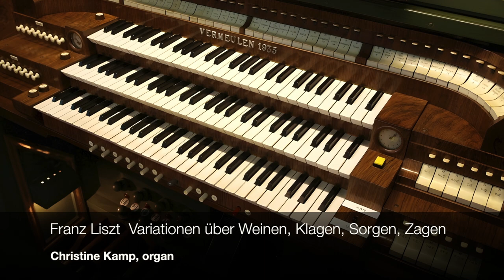Liszt: Variationen über Weinen, Klagen, Sorgen, Zagen - Christine Kamp, Vermeulen orgel, Leeuwarden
Franz Liszt (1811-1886) Variationen über Weinen, Klagen, Sorgen, Zagen (1863), Christine Kamp, Vermeulen orgel (1935), Koepelkerk, Leeuwarden,
Live recording: 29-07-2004 - Photograph Console: Marcel Pelt

Dispositie
Hoofdwerk (C-g'''): Prestant 16', Octaaf 8', Open Fluit 8', Salicionaal 8', Holpijp 8', Octaaf 4', Fluit 4', Quint 2 2/3', Octaaf 2', Sifflet 2', Terts 1 3/5', Mixtuur IV-VI sterk, Cornet V sterk, Dulciaan 16', Trompet 8'.
Positief (C-g'''): Bourdon 16', Prestant 8', Flûte Harmonique 8', Gemshoorn 8', Octaaf 4', Sexquialter II sterk, Scherp IV sterk, Kromhoorn 8', Tremulant.
Zwelwerk (C-g'''): Prestant 8', Viola di Gamba 8', Voix Celeste 8', Roerfluit 4', Dwarsfluit 4', Nasard 2 2/3', Woudfluit 2', Larigot 1 1/3', Cymbel IV sterk, Trompet 8', Basson-Hautbois 8', Clairon 4', Tremulant.
Pedaal (C-f'): Prestant 16', Subbas 16', Zacht Gedekt 16', Quint 10 2/3', Octaaf 8', Gedekt 8', Octaaf 4', Ruispijp III sterk, Bazuin 16', Trompet 8', Clairon 4'.

Koppelingen: Hoofdwerk - Positief, Hoofdwerk - Zwelwerk, Positief - Zwelwerk, Pedaal - Hoofdwerk, Pedaal - Positief, Pedaal - Zwelwerk.

Christine Kamp has performed in Holland (e.g. Concertgebouw Amsterdam and St. Bavo Haarlem) and abroad (St. Clotilde, Paris, St. Sernin, Toulouse and St. Stephen Walbrook, London), and has done recordings for radio, TV and CD.

Christine Kamp (Strasbourg, France, 1966) a eté élève au conservatoire Sweelinck d’Amsterdam en orgue (classes de Jacques van Oortmerssen et Ewald Kooiman), et en piano (classe de Ronald Brautigam). Elle achève ses études d'orgue auprès de Jan Raas au conservatoire d'Utrecht, où elle se spécialise également en musique de chambre et en accompagnement de lieder dans la classe de Thom Bollen. Christine Kamp participe à des classes de maître (avec György Sebok et marie-Louise Jaquet-Langlais) dans le cadre desquelles elle s'intéresse particulièrement au répertoire romantique. Elle donne des concerts au piano et à l'orgue aux Pays-Bas et à l'étranger, et effectue divers enregistrements radiophoniques, discographiques et télévisés.
Elle se produit entre autres dans le cadre du festival de Musique Ancienne d'Utrecht, au Concertgebouw d'Amsterdam, à l'église Saint Bavo d'Haarlem et à l'église Sainte Clotilde de Paris et St. Sernin Toulouse.

Christine Kamp (Strassburg, Frankreich 1966) studierte Orgel am Sweelinck Konservatorium in Amsterdam bei Jacques van Oortmerssen und Ewald Kooiman und Klavier bei Ronald Brautigam. Sie schloss ihr Orgelstudium bei Jan Raas am Konservatorium in Utrecht ab, wo sich ausser auf Kirchenmusik auch auf Kammermusik und Liedbegleitung bei Thom Bollen spezialisierte. Christine Kamp besuchte Meisterkurse für das romantische Repertoire bei György Sebok und Marie-Louise Jaquet-Langlais. Sie tritt als Organistin in Konzerten im In- und Ausland auf und hat verschiedene Fernseh-, Radio- und CD-Aufnahmen gemacht.
Als Solistin trat sie unter anderem im Rahmen des Festivals für Alte Musik in Utrecht, im Concertgebouw in Amsterdam, der St. Bavokirche in Haarlem und der Ste. Clotilde in Paris und St. Sernin, Toulouse auf. Im Jahre 2002 wurde sie mit den Silbernen Medaille der Pariser Société Académique 'Arts - Sciences - Lettres' ausgezeichnet. Christine Kamp ist seit 1996 Organistin der Grote Kerk in Weesp.